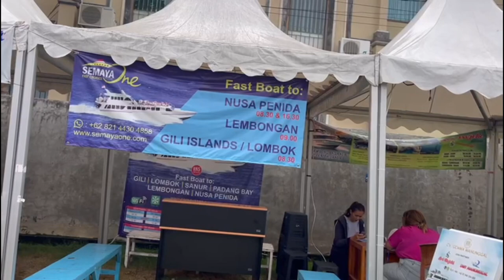Afghan family travel to Indonesia (Bali )ادامه سفر تفریحی ما در اندونیزیا (بالی)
Snorkeling family fun in Bali ادامه سفر تفریحی ما در اندونیزیا (بالی)travel